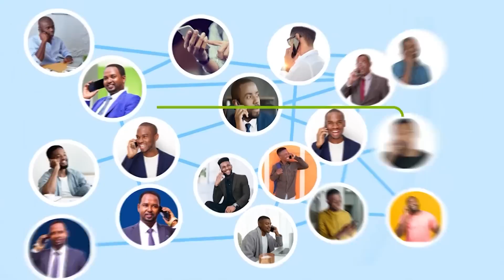Waxaan Ahay Hooyadii Maydka Iyo Dhawaca SNM Qaadi Jirtay Biixi Iyo Kaahina Haweenka Baligubadle